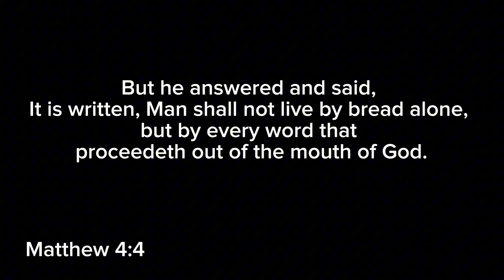No catastrophic failures today?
My name is Kendal Johnson, I’m a married 26 year old dad/farmer. I farm with my grandpa (papaw), dad, siblings, uncles, and several cousins. Our operation is called Stahl Farms, a family farm in Southwest Ohio. We farm corn and soybeans with lots of red equipment. My goal is to show a little bit of everything. The good, bad, the fun and the boring days.